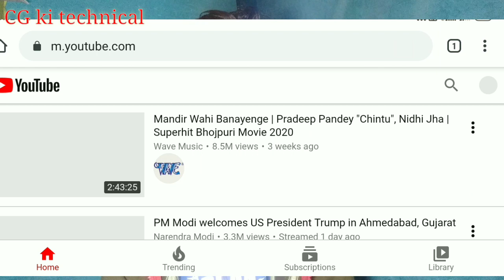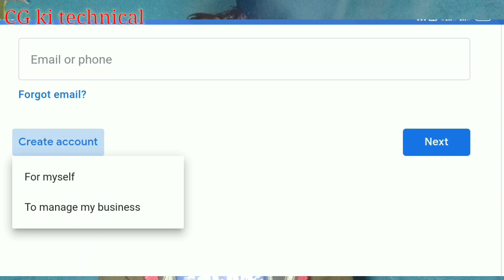How To Gain Subscribers Fast On YouTube | 2020